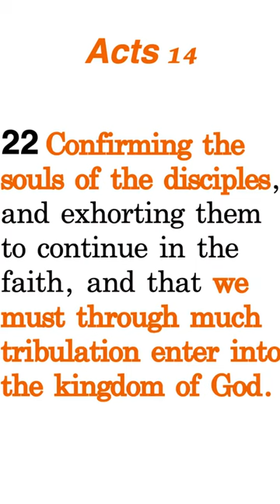Pre Tribulation Rapture Born again Christians do NOT go thru soon coming end times Great Tribulation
Russia Invasion Ukraine leads to Gog Magog War in Israel End Times Current Events Bible Prophecy

Putin Russia Ukraine Invasion takes on Western Civilization moving toward Israel Gog Magog War Ezekiel 38 Bible prophecy

Biden warns risk of Putin nuclear Bible Prophecy Armageddon Biblical doomsday Apocalypse threat over Russia invasion of Ukraine End Times News update current events October 2022

Russian Nuclear submarine Poseidon disappeared Radio active tsunami apocalypse doomsday weapon end times news update current events October 2022

Europe High Alert Putin declaration of Nuclear strikes for West involvement in Ukraine War END TIMES

North Korea launches nuclear capable missile over Japan able to strike USA Guam Air Force Base end times U2Bheavenbound news update current events October 2022

USA Japan South Korea Military drills prepare War with China End Times News Update

Globalist Evil Pedo Hitler Democrat Dictator Biden incites Civil War on 70+ Million MAGA WE the People Patriots

USA Australia + 15 countries Military drills prepare War China End Times News Update

Biden NWO Globalist Open Border Islamic United Nations USA Mexico border Muslim Terrorists Flood USA current events

RAW Pakistan monsoon Flooding 1k+ killed 1/2+ million people lost their homes End Times news update

Israel Fighter jets in Iran airspace in Israeli USA simulation attacks on Iran Nuclear Facilities current events

Islamic countries backed Islamic terrorists Al-Qaeda plan India suicide bombings on TRUTH comment Prophet Sex with 9 year old Wife

Bible Prophecy 1 World GOVT forming Biden handing USA sovereignty to WHO Islamic United Nations Global Contact Tracing

End Times News BeHeavenbound HAARP Chem Trails Geo Engineering Weather DEW Direct Energy Weapons

Calvary Chapel Brian Brodersen Ecumenical Pope Francis Catholicism Rick Warren SaddleBack Church Purpose Driven Life False Teaching

BIBLE PROPHECY DOORSTEP OF MARK OF BEAST TO BUY & SELL END TIMES NEWS

HAARP Chem Trails DEW Direct Energy Weapons Weather Control MUST WATCH RAW Footage PROOF